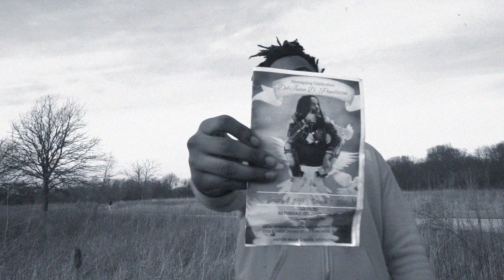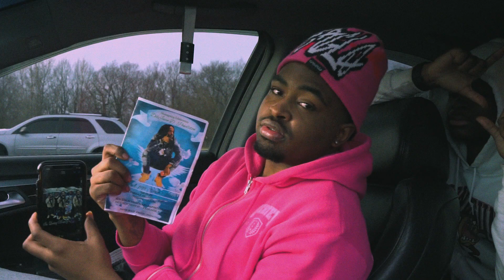GTGDayro - Brain Storming (Shot by JaySnippet)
Camera used: Sony A7ii
Lens used: 28mm - 70mm

If you looking to get a video done, I'm located in Illinois traveling all around and it starts at $300 a visual.